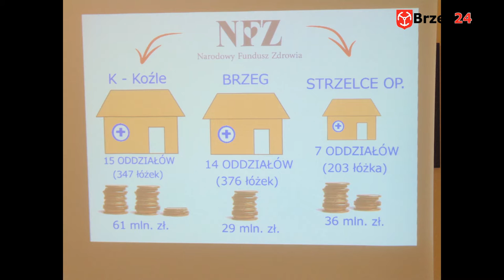Konferencja prasowa w sprawie losów brzeskiego szpitala